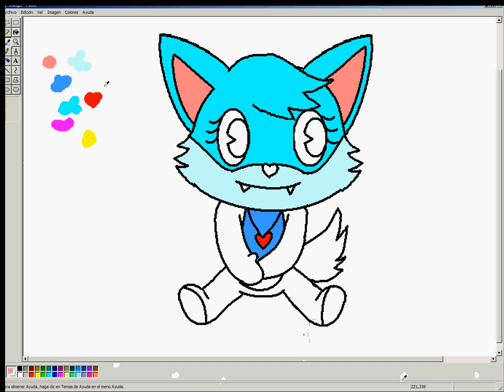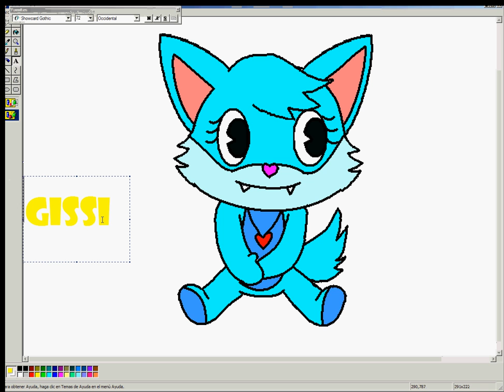Request for 01Kissy Part 1